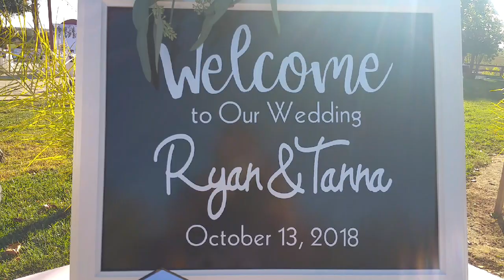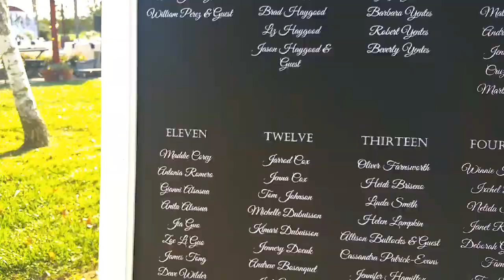Rustic Country Wedding Theme // Tanna and Ryan's Wedding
Congratulations to Tanna and Ryan.
Rustic Country Wedding Theme. Navy Blue, cream and Pale Peach colors.